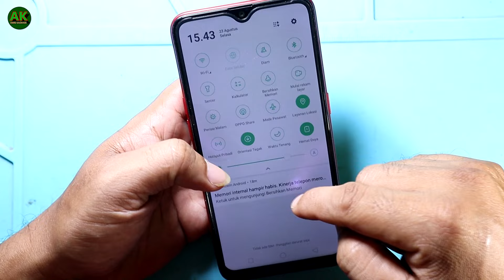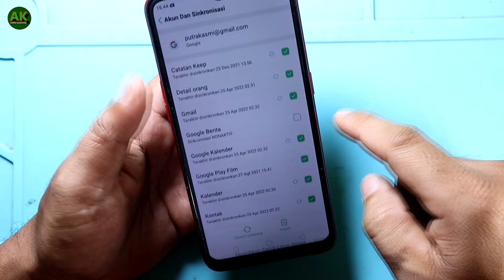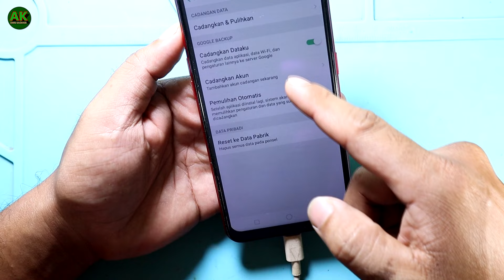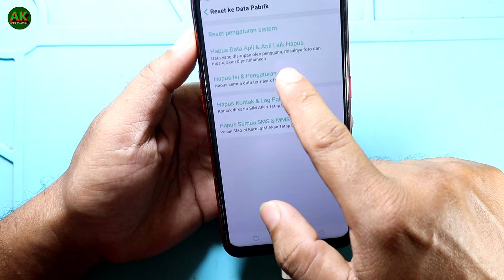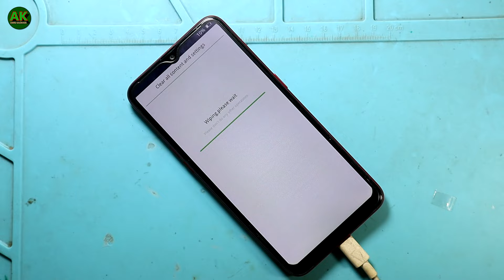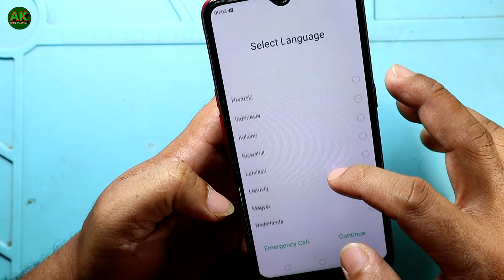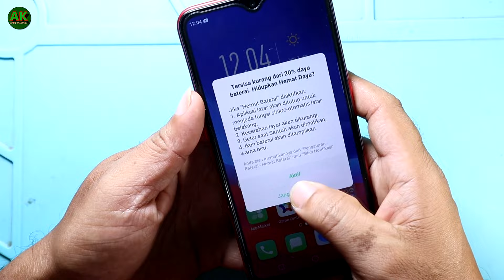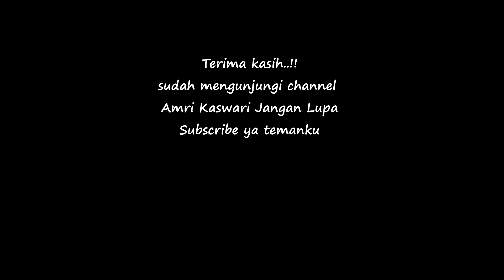Cara reset hp oppo a5s seperti baru lagi || Reset oppo a5s ke setelan pabrik amam 100%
semoga bermamfaat ya gaes.

Video lainnya :
cara reset hp oppo a5s di pengaturan,cara reset ulang hp oppo
tutorial android
teknisi hp
oppo a5s lambat
oppo a5s error
oppo a5s lag
oppo a5s macet
aplikasi terhenti opp a5s
cph1909
cara format ulang hp oppo
hp,pengaturan awal